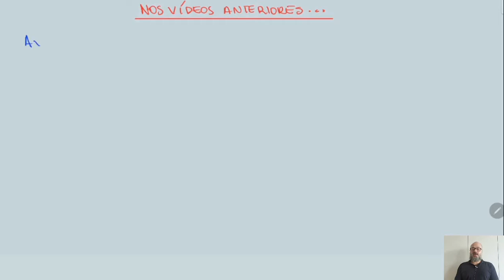Teoria de conjuntos, 4: axiomas do par e da união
Neste vídeo, apresentamos o Axioma do Par e discutimos como obter infinitos conjuntos a partir deste axioma e do axioma do vazio. Em seguida, apresentamos o Axioma da União e explicamos como, a partir dos conjuntos dados pelo par e vazio, obter conjuntos cada vez maiores, isto é, com mais elementos.

00:00 - Introdução
00:30 - Revisão
02:30 - Axioma do par
05:33 - Exemplo de aplicação do axioma do par
09:08 - Axioma da união
11:05 - Exemplo do axioma da união
14:28 - Encerramento